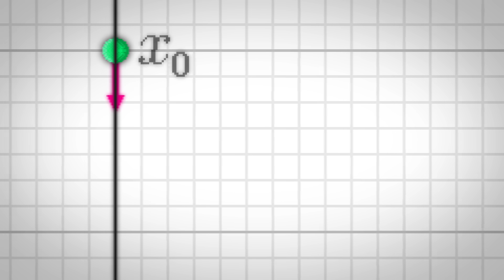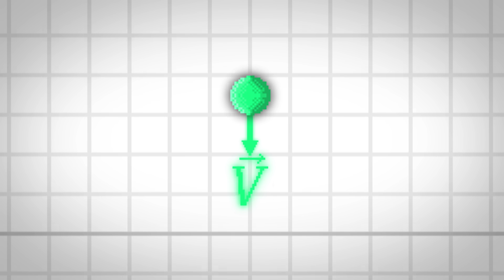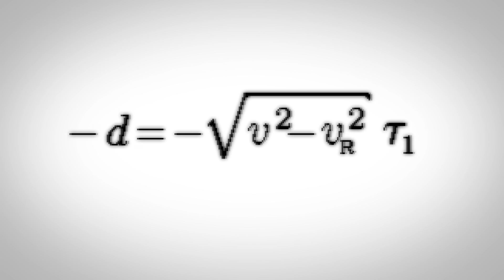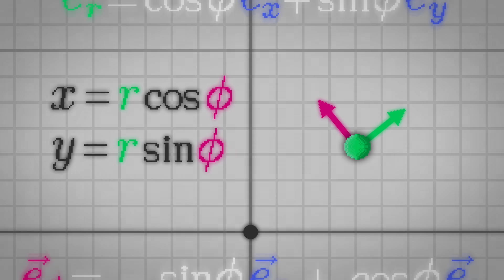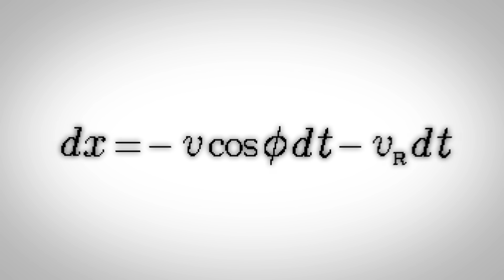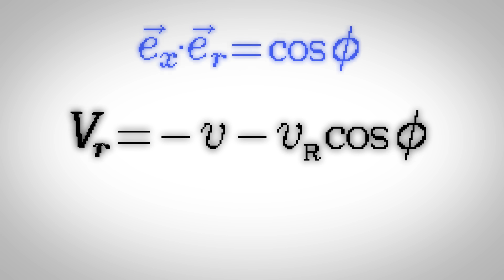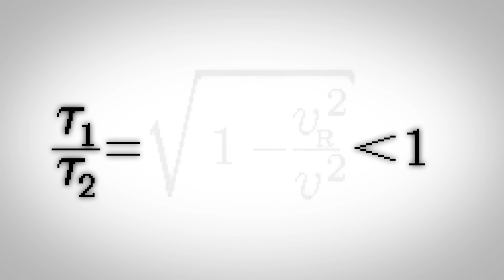El problema de la barca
La mecánica puede ser difícil a veces, pero teniendo ideas felices uno puede resolver cosas que aparentemente son muy complicadas. El problema de la barca fue el primer gran reto al que me enfrenté en mi carrera de Física; y años después sigo impresionado con su ingeniosa solución.

Capítulos:

00:00 Introducción y enunciado
01:04 Planteamiento
02:02 Caso 1
04:00 Coordenadas polares
04:51 Caso 2
06:56 Comparación
07:56 Conclusión